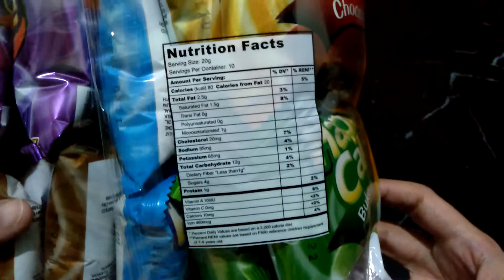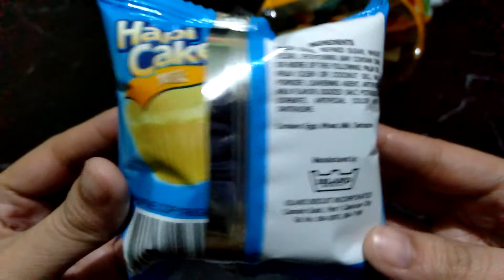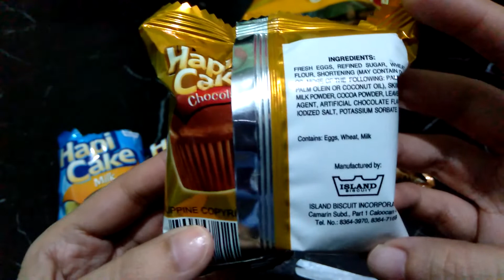HAPI CAKE ASSORTED FLAVORS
OPENING HAPI CAKE ASSORTED FLAVORS